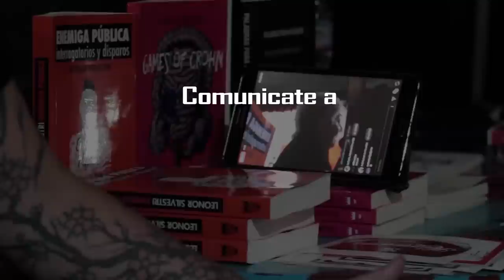Nada de nosotras sin nosotras. Leonor Silvestri en Puebla México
Charla en la ciudad de Puebla, México. 2018 por Leonor Silvestri sobre discapacidad y diversidad funcional

Leonor no vive de "gracias", vive de sus grupos de estudio y sus curso, es completamente autónoma y autogestiva y discapacitada legal aunque no se vea. La solidaridad se demuestra en los hechos.
Alentá  la autogestión, protege el trabajo informal no asalariado con tu apoyo... Muy amable.

IG. leonorsilvestriok

no usa twitter ni fachabuk

este video fue filmado por Tete y Andrea que acompañaron en la gira por México a quien les agradecemos el apoyo mutuo y el cariño

agradecemos a la interprete cuyo nombre no sabemos.